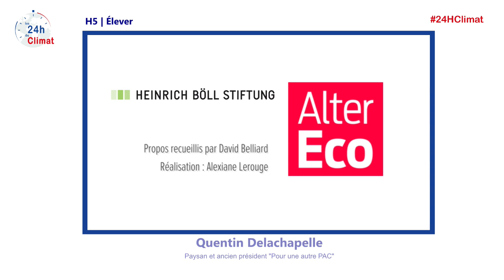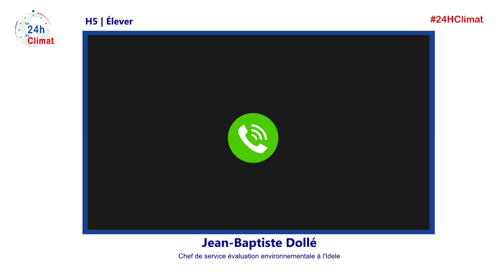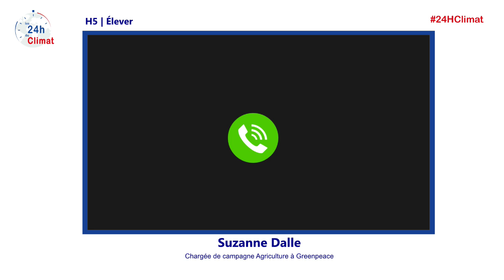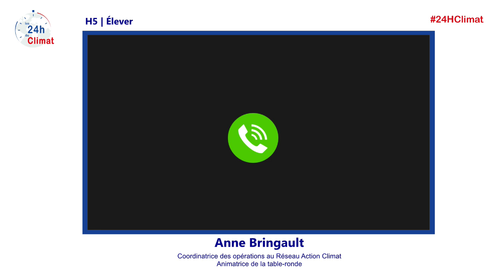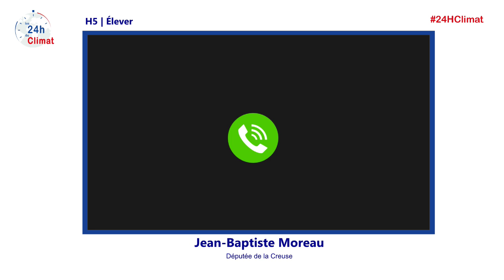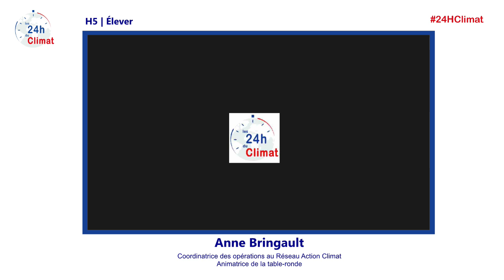H5 | Elever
5ème table-ronde : Élever avec Jean-Baptiste Moreau (Député de la Creuse), Suzanne Dalle (Greenpeace), Jean-Baptiste Dollé (Chef de service évaluation environnementale, Idele) et Michel Duru (Directeur de recherche, INRAE).
Animatrice : Anne Bringault (Réseau Action Climat)

Témoignage : Quentin Delachapelle, paysan et ancien président de la plateforme « Pour une autre PAC »

Les émissions de gaz à effet de serre liées à l’élevage représentent 10 % des émissions de la France, majoritairement du méthane lié à la fermentation entérique des ruminants. Tous les types de production et de transformation de produits à base de viande n’émettent pas les mêmes quantités de gaz à effet de serre, y compris via les aliments pour le bétail. Au total, l’Union Européenne produit moins de 2 % de la production mondiale de légumineuses à graines et importe massivement du soja pour nourrir son bétail.

Associer sur un même territoire l’élevage herbager et les cultures permet de recréer un cycle naturel de l’azote tout en préservant les prairies qui sont sources de biodiversité.

Comment faire évoluer l’élevage pour le climat ?